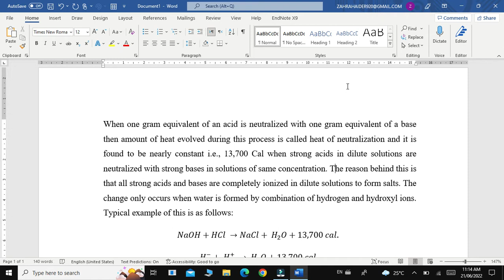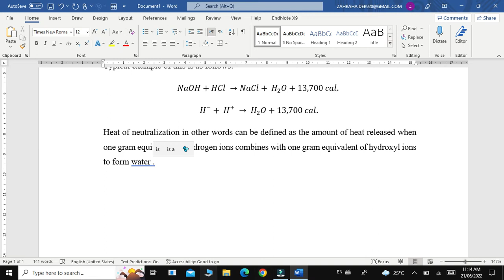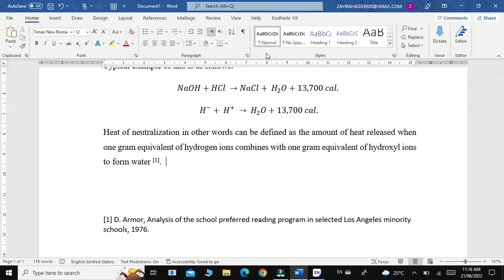Inserting References from EndNote into Word Document